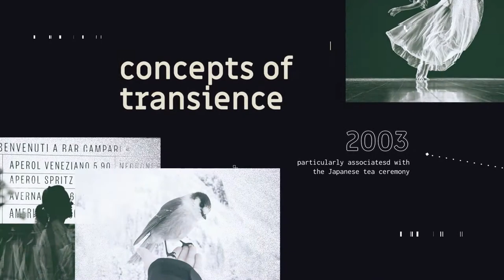Ichigo Ichie // Aesthetic Timeline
1920×1080
Easy customizable with Smart Panel
Universal Expressions
After Effects CC v.13 and above compatible